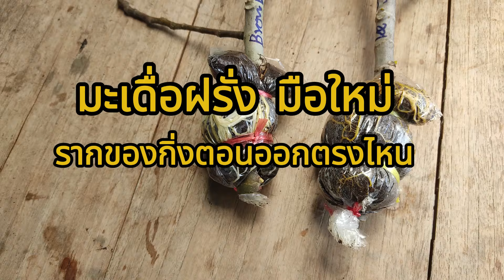มะเดื่อฝรั่ง มือใหม่ รากของกิ่งตอนออกตรงไหน ใครรู้บ้าง ต้นไม้ข้างบ้าน / เกษตรอินทรีย์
เข้ามาทักทายพูดคุยกันได้ที่ สวนฝัน ครับ
xxx สนใจปุ๋ยใส่มะเดื่อฝรั่ง เป็นปุ๋ยอินทรีย์ ปุ๋ยออร์แกนิค สูตรละลายช้า ปลอดภัยไร้สารเคมี Link ด้านล่างเลยครับ
xxx สนใจปุ๋ยใส่มะเดื่อฝรั่ง เป็นปุ๋ยละลายช้าสูตรเสมอ 16-16-16 ใส่ครั้งเดียวอยู่นาน 4เดือน Link ด้านล่างเลยครับ

ถ้าท่านชมคลิปแล้ว มีข้อแนะนำอะไรเพิ่มเติมที่เป็นประโยชน์  ขอความกรุณา คอมเม้นท์ ด้านล่างนะครับ  ผมจะได้นำไปปรับปรุงต่อไปครับ  ขอบคุณล่วงหน้าสำหรับทุกคำแนะนำครับ